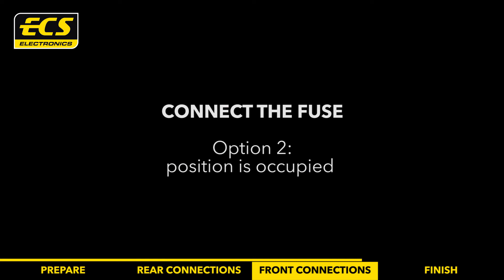OP-052-D1 Opel Zafira C Tourer Installation Support - ECS Electronics